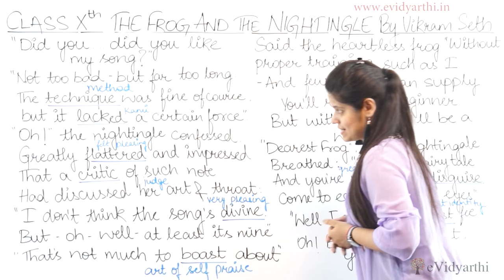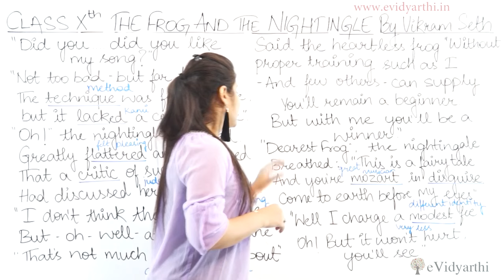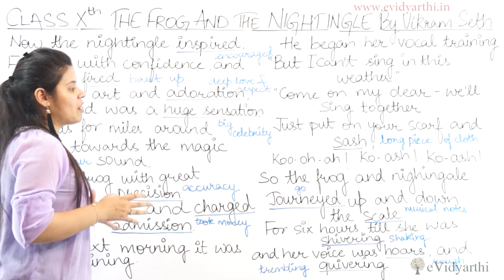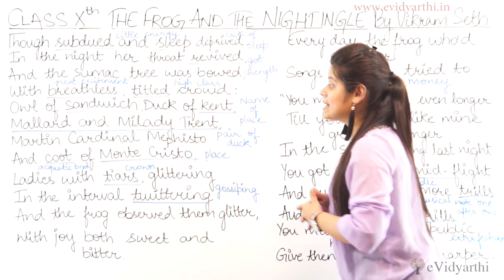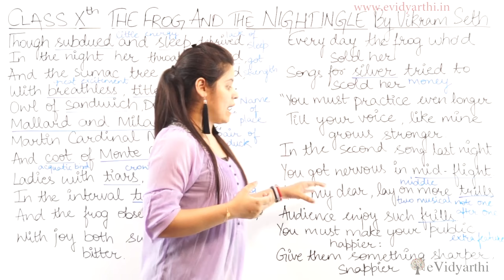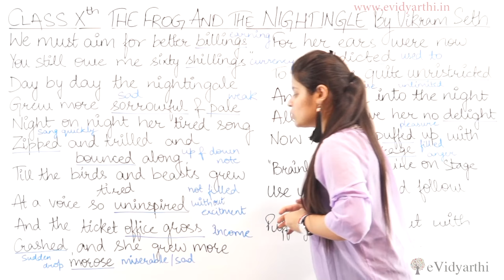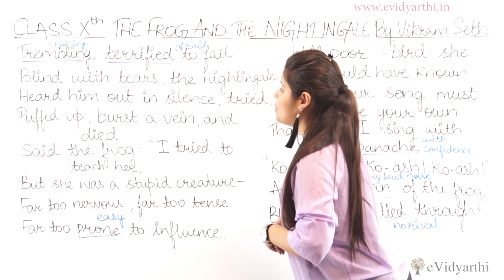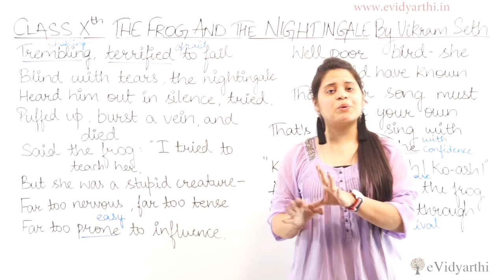The Frog and the Nightingale (Part 2) - Chapter 5 - Class 10 English Literature Reader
Check out CBSE Class 10 English Chapter 7 detailed Explanation of the story along with meanings

This is an introductory lecture on CBSE Class 10th Chapter 7 - "The Frog and the Nightingale". In this video, I have given summary based on NCERT/CBSE curriculum.